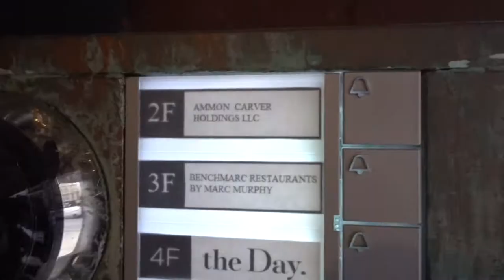I CAN'T believe I got my VAGINA steamed!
So I'm bit of an adventurer. I definitely like to try new things and I stumbled across V-Steam aka Vagina Steam. According to online research (aka Google) there is said to be a lot of benefits. Also, its been practiced in Eastern Medicine for basically...ever. Check out my experience!